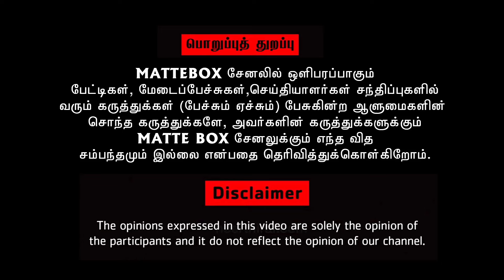இந்துக்கள் உலகத்தில் வாழக்கூடாதா - திருமாறன் ஜி | Thirumaran Ji Speech | Matte box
மேஜாரிட்டி ஆனா இந்தியாவின் நிலை என்ன - திருமாறன் ஜி | Thirumaran Ji Speech | Thirumaran ji SIFB